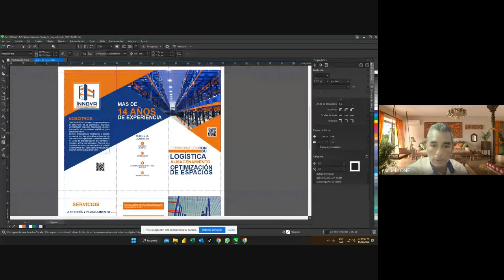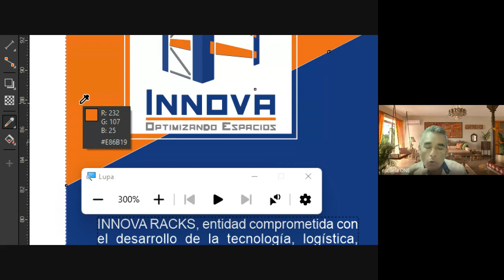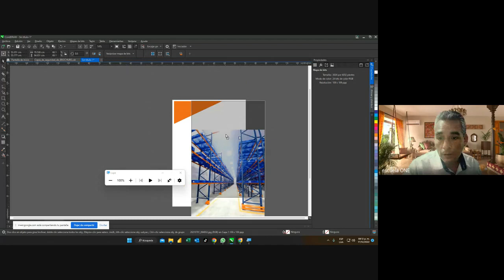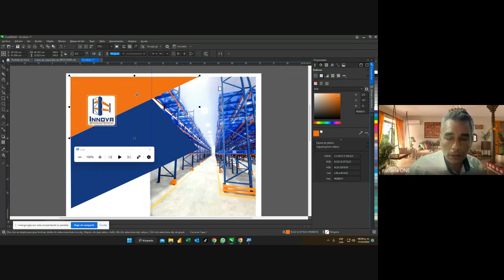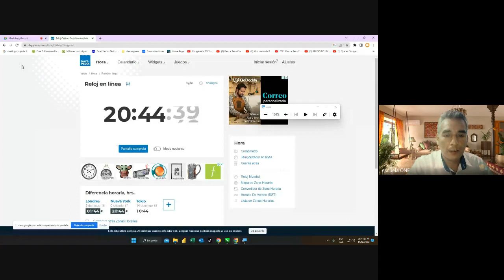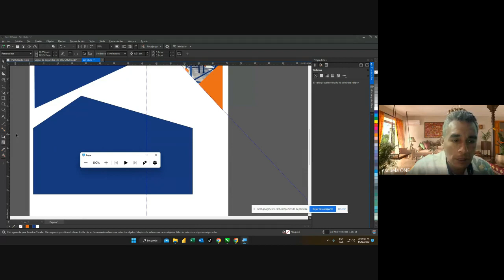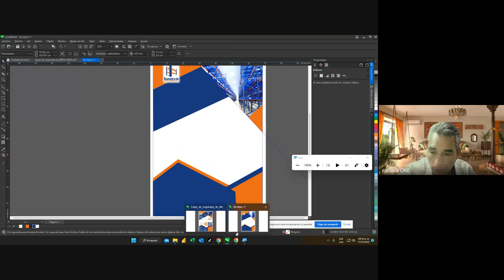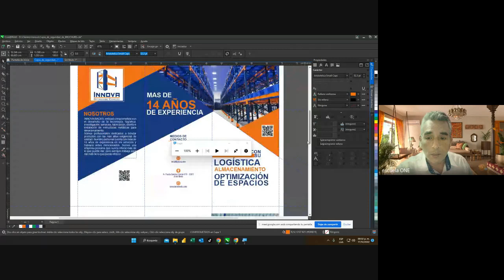CLASE N°6 - ELABORACIÓN DE UN FLYER PUBLICITARIO